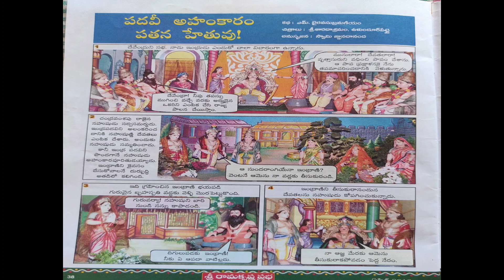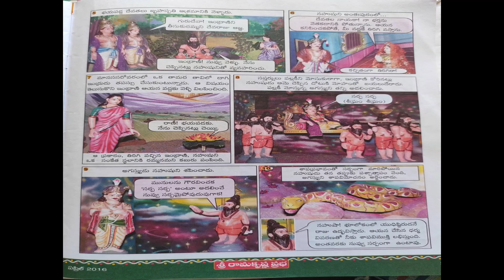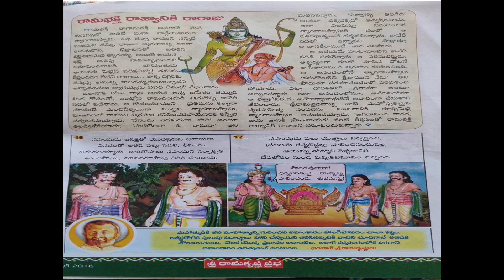పదవి అహంకారం - పతన హేతువు